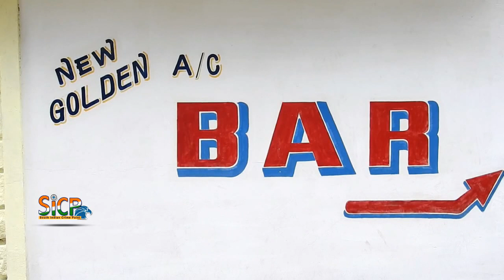Covid-19: liquor bottles worth of several lakhs stolen at Kodaikanal | Sicp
Following the lock down in the country, people habit ventured into Liquor bottles worth several lakhs of rupees have been stolen at Kodaikanal.

Police sources said the shutters of the TASMAC outtlet in Konakarai had been forced open. The gang stole 500 bottles, including 490 bottles of 180 ml and 375 ml and a single 750 ml bottle. Four bottles of beer were also stolen. As the shop did not have CCTVs, identifying those involved could prove difficult, said a senior police officer.

கொடைக்கானல் ஏரி சாலையில் உள்ள தனியார் பாரில் கண்ணாடியை உடைத்து பல லட்சம் மதிப்பிலான மதுபாட்டில்கள் திருட்டு. திருடிய போது அருகில் இருந்தவரை மிரட்டியும் சாக்கு பைகளில் எடுத்து சென்றுள்ளனர் .

திண்டுக்கல் மாவட்டம் கொடைக்கானலில் ஏரிச்சாலை அருகே தனியாருக்கு சொந்தமான மதுபான பார் அமைந்துள்ளது. இந்நிலையில் கொரோனா வைரஸ் எதிரொலியின் காரணமாக அரசு மற்றும் தனியார் பார் மூடப்பட்டுள்ளது. இந்நிலையில் பாரின் கண்ணாடிகளை உடைத்து பல லட்சம் மதிப்பிலான மது பாட்டில்களை சாக்கு பைகளில் போட்டு திருடி சென்றுள்ளனர். இதனை கண்டஅருகில் இருந்தவர் தடுக்க முயற்சித்த போது அவரை மிரட்டியுள்ளனர். தொடர்ந்து கொடைக்கானல் போலீசாருக்கு தகவல் தெரிவிக்கப்பட்டு விசாரணை மேற்கொண்டு வருகின்றனர். மேலும் மீதமுள்ள மதுபாட்டில்களை வேறுஇடத்திற்கு மாற்றும் பணி நடைபெற்று வருகிறது. இச்சம்பவம் அப்பகுதியில் பரப்பரப்பை ஏற்படுத்தியுள்ளது..

கொடைக்கானல் அருகே அத்தியாவசிய பொருட்கள் கிடைக்காமல் தவிக்கும் கிராம மக்கள்

கொடைக்கானல் அருகே வடகவுஞ்சி ஊராட்சிக்குட்பட்ட செம்பரான்குளம் பகுதியில் ஆதிவாசி பழங்குடியின மக்களும், ஆதிதிராவிடர்களும் வசித்து வருகின்றனர். இவர்கள் தங்களது அத்தியாவசியப்பொருட்களை வாங்குவதற்காக சுமார் 15 கிலோ மீட்டர் தூரத்தில் உள்ள பாச்சலூர் அல்லது வடகவுஞ்சி கிராமத்துக்கோ சென்று வரவேண்டும். கொரோனா அச்சுறுத்தல் காரணமாக ஊரடங்கு உத்தரவால் அவர்கள் அத்தியாவசியப்பொருட்கள் கிடைக்காமல் தவித்து வந்தனர். தகவலறிந்த கொடைக்கானல் இந்திய செஞ்சிலுவை சங்க உறுப்பினர்கள் நேரில் சென்று முக கவசங்கள், பிஸ்கட்டுகளை வழங்கினர். அவர்கள் முக கவசங்களை அணிந்து கொண்டனர்.

அப்போது கிராம மக்களிடம் கேட்டபோது, தமிழக அரசு வழங்கிய ரேஷன் பொருட்களை வைத்து கடந்த சில நாட்கள் சாப்பிட்டனர். தற்போது அத்தியாவசியப்பொருட்களான பால், காய்கறிகள் உள்ளிட்ட பொருட்கள் கிடைக்கவில்லை. மலைப் பகுதிகளில் விளையும் கீரைகள், சுண்டல், கிழங்குகள் போன்றவற்றை சாப்பிட்டு வருகிறோம். கிராமத்தில் இதுவரை கிருமி நாசினி தெளிக்கவில்லை. முக கவசம் பயன்படுத்தியதில்லை. எனவே எங்களுக்கு தேவையான அத்தியாவசியப்பொருட்களை வழங்க வேண்டும் என்றனர்.